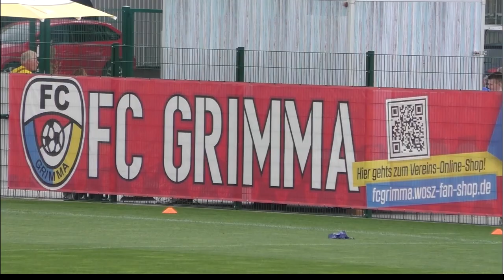Kantersieg nach Startschwierigkeiten: Lok Leipzig überzeugt im Test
Der 1.FC Lokomotive Leipzig testet gegen den FC Grimma, um sich bestmöglich auf das anstehende Erstrundenspiel im DFB-Pokal gegen Bayer 04 Leverkusen vorzubereiten. Nach einem frühen Rückstand gegen den Oberligisten FC Grimma, kommt Lok vor allem in der zweiten Halbzeit so richtig in Fahrt.